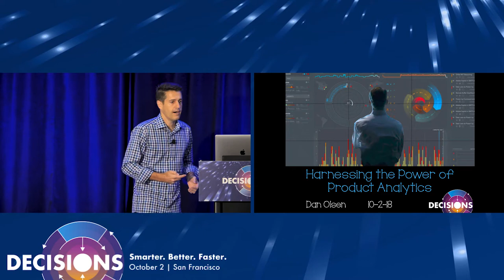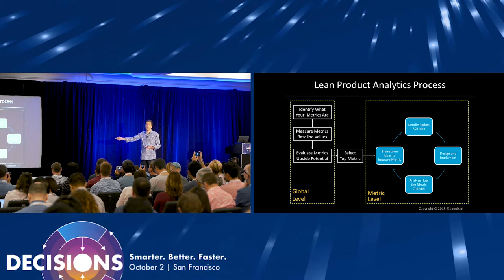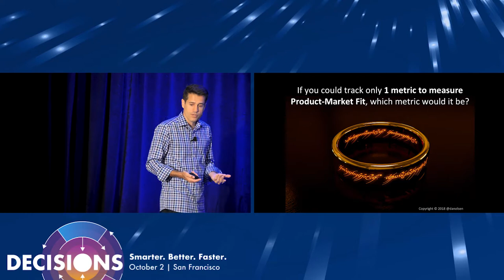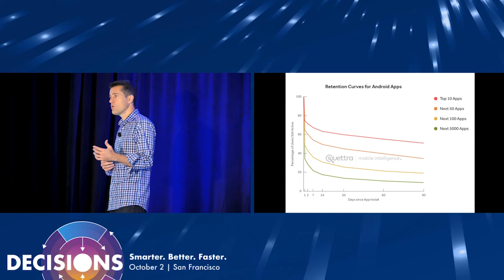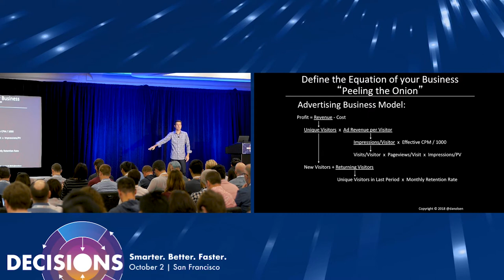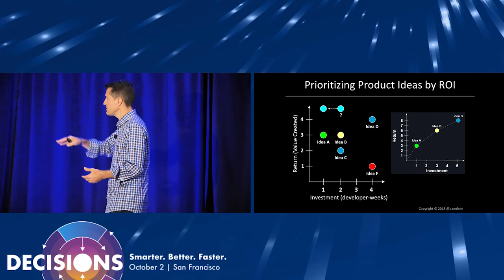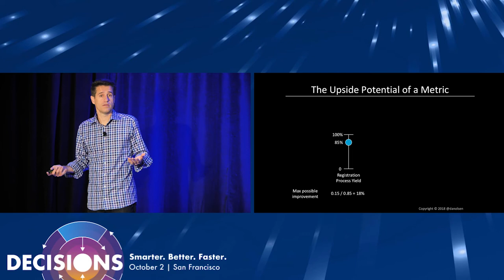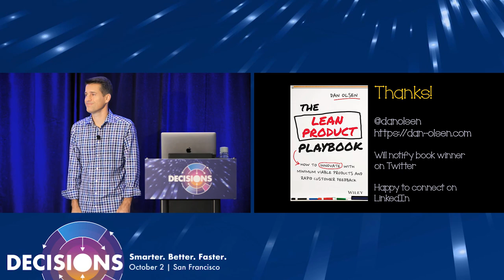How to Optimize Your Product Using Analytics with Dan Olsen | DECISIONS/Replay by Split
Dan Olsen discusses how to optimize your product using analytics at Split's Decisions Conference. ___________________________________________________